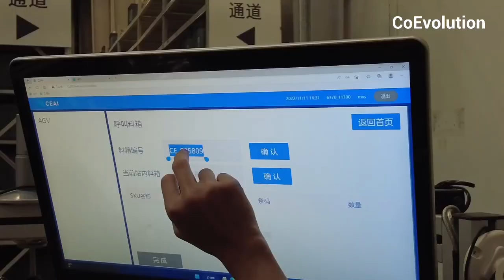E-commerce Cosmetics Warehouse in Action during Peak Seasons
CoEvolution provides integrated warehouse automation solution for different industries. Help you use robots in a better way, build you the efficient and cost-effective solution.
Orders soaring, but no chaos at all. 🚀